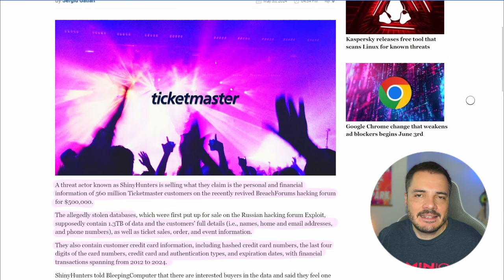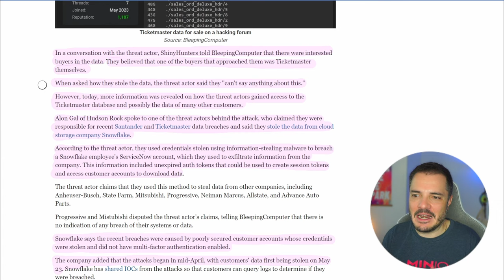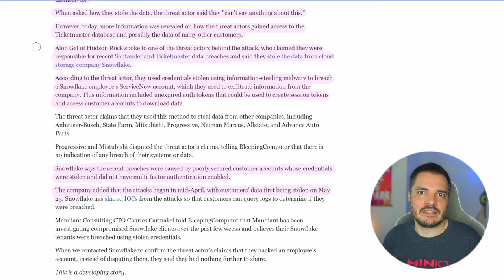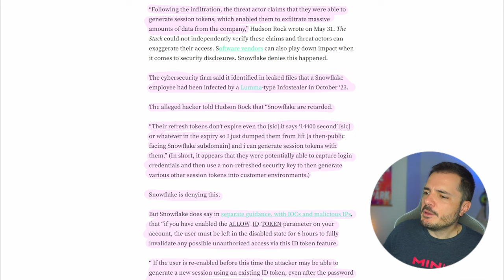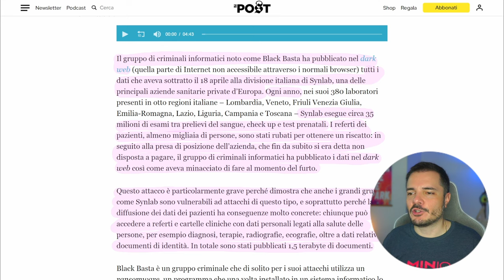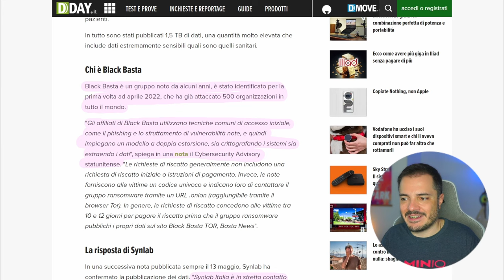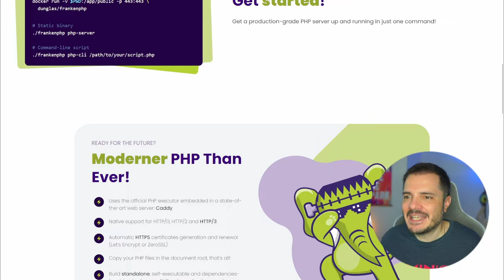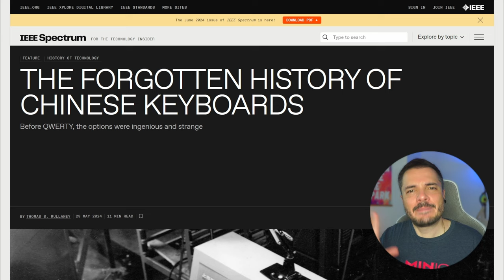L'enorme data breach in Snowflake, e poi un breach italianissimo - Buongiorno 215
Snowflake, un famoso servizio di cloud storage e data engineering, è stato colpito da quello che un analista ha definito "il più grande data breach di sempre", che ha coinvolto almeno due grossi nomi come Santander e Ticketmaster.
E poi vediamo un breach italiano, quello di Synlab.

00:00 Intro
05:05 Snowflake data breach
15:30 Synlab data breach
21:23 Links